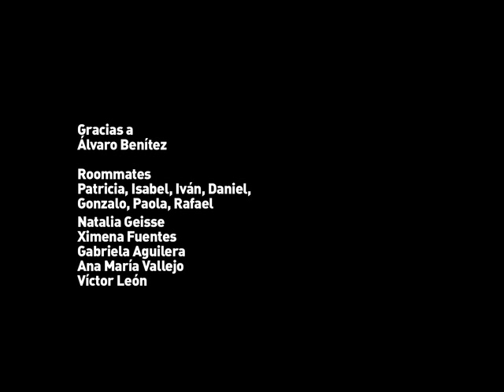Lucía - Video Art Exhibition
Lucía is a short video shot frame by frame with a digital photo camera. Materials: charcoal, dirt, flowers, found objects and cardboard.
July 12th, 2007 by Diluvio